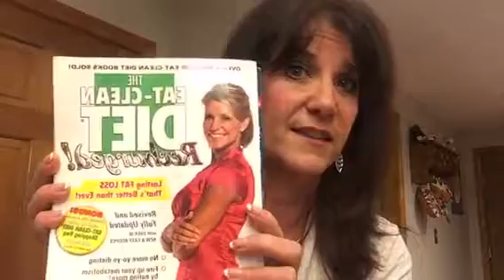Changes I Made to be FIT and FAB at 50- Day #4 Flip to the Label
Welcome to my Fit and Fab at 50 series where I share my top tips of how I improved my health and changed for good. Today I'm covering Label Reading 101 and how that influenced my food purchasing and meal planning. I invite you to take a look!